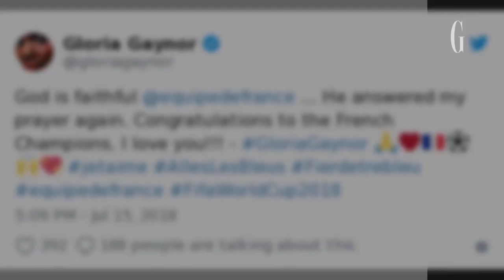Gloria Gaynor salue la victoire des Bleus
Gloria Gaynor salue
la victoire des Bleus ! Il y a 20 ans, son titre "I will survive" devenait l'hymne de la victoire des Bleus en 98. Il y a quelque jours encore, Gloria Gaynor encourageait l'équipe de France